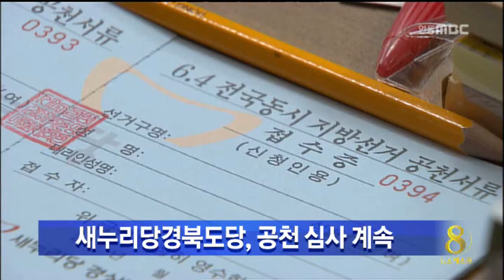[안동MBC뉴스]새누리당경북도당,공천심사 계속/28일 아침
2014/03/28 09:02:22    작성자 : 권영두

공천 심사에 나선 새누리당 경북도당
공천관리위원회는 오늘(28일)부터
도내 247개 지역구 기초의원 공천 신청자에
대한 면접과 서류심사를 이어갑니다.
           ◀ＥＮＤ▶

도당 공천관리위원회는 오늘과 오는 31일,
두차례로 나누어 기초의원 공천 신청자에 대한
면접과 서류심사를 벌여 도덕성을 우선으로
전과 등 범죄사실과 전문성,당에 대한
기여도 등을 검증하고 자격 미달자에
대해서는 경선 대상에서 제외하기로 했습니다.

도당 공천위는 단독 신청지에 대해서는
면접과 서류심사에서 특별한 결격사유가
없을 경우 후보자로 공천할 예정입니다.